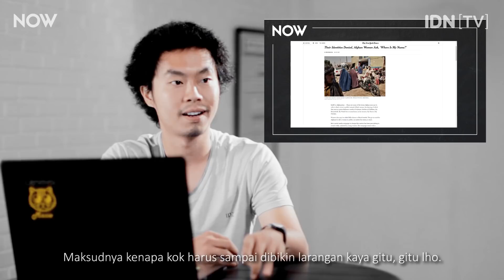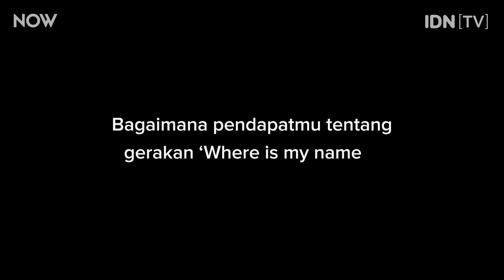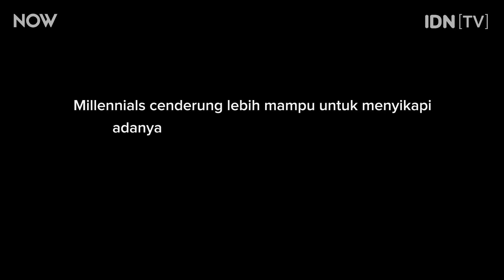[Millenniask] Cara Pandang Millennials Terhadap Banyak Peristiwa | Episode 04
Apa sih yang sering dipikirkan oleh Millennials sebenarnya? | NOW